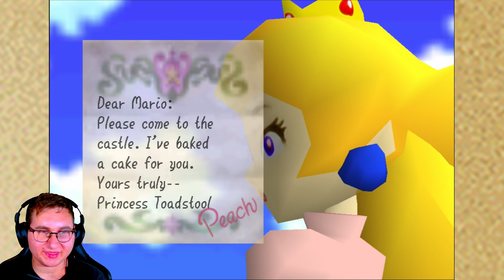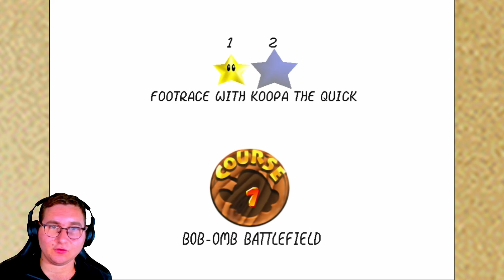BATTAGLIA TRA BOB OMBE [Parte 1 -Super Mario 3D All Stars 64 ITA]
Benvenuti in questo nuovo gameplay/let's play  di Super Mario 3D All Stars 64 ITA.
Dovremo riconquistare il castello della nostra amata principessa Peach.
Pronti Let's Go!

***LINK UTILI***
Se vi va seguitemi anche su questi social